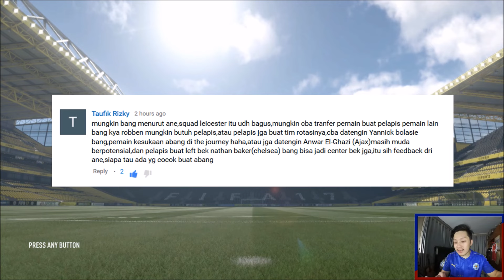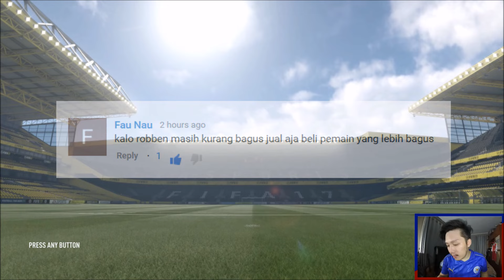FIFA 17 Leicester Career Mode: Winter Transfer & Undian Liga Champions - #40 (Bahasa Indonesia)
Memasukkan beberapa nama pemain yang sudah kalian berikan ke shortlist dan melihat hasil undian babak 16 besar Liga Champions 2017/18.